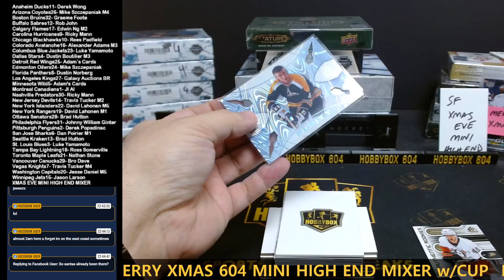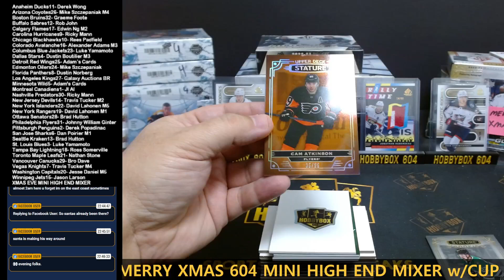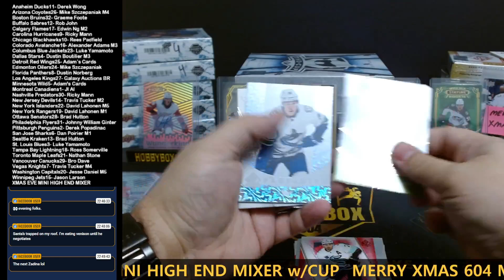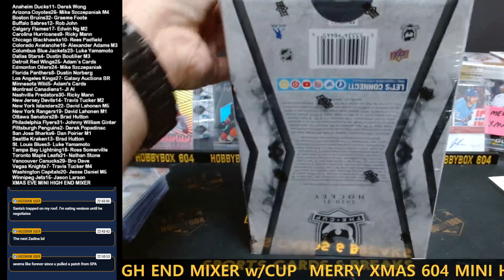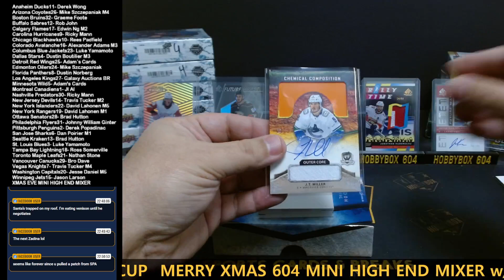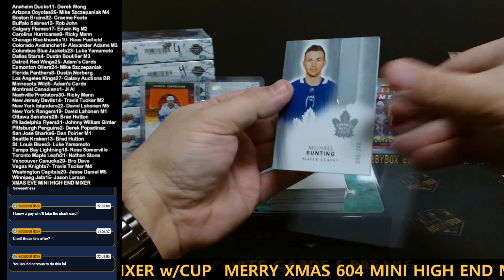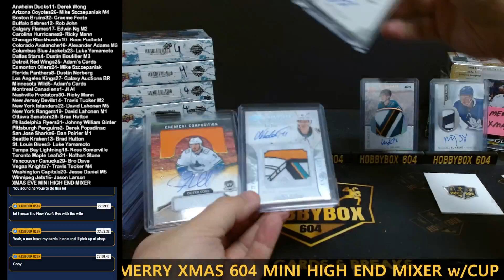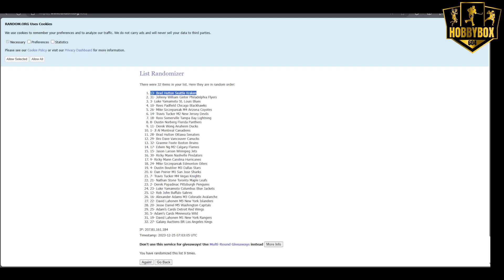CHRISTMAS EVE MINI HIGH END MIXER w/ 20-21 & 21-22 THE CUP ** SICK RPA **